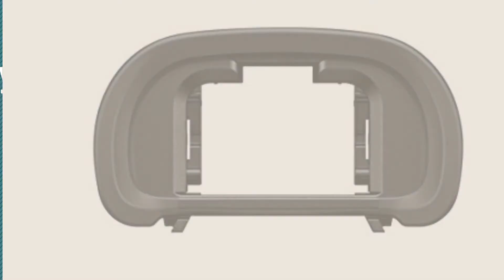Top 10 Camera Eye Cups [2018]: Eggsnow (2-Pack) Eyepiece Eyecup Eye Cup (Canon EF Replacement) for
New! 2019 Black Friday / Cyber Monday Eye Cups Deals and Updates.

Black Friday / Cyber Monday Eggsnow (2-Pack) Eyepiece Eyecup Eye Cup (Canon EF Replacement) for CANON EOS by Eggsnow

Black Friday / Cyber Monday Eggsnow (2-Pack) Eyepiece Eyecup Eye Cup (Canon EB Replacement) for CANON EOS 5D Mark II / by Eggsnow

Black Friday / Cyber Monday Nikon DK-23 Eyepiece Cup for D300 by Nikon

Black Friday / Cyber Monday Sony FDA-EP18 Eyepiece Cup for Alpha Cameras - Black by Sony

Black Friday / Cyber Monday JJC Eyecup 2 Pack Eyepiece Viewfinder for Sony A6300 A6000 NEX-7 NEX-6 Replace Sony by JJC

Black Friday / Cyber Monday Sony FDA-EP10 Eyepiece Cup for NEX-7 by Sony

Black Friday / Cyber Monday Eggsnow (2-Pack) Eyepiece Eyecup Eye Cup for Nikon by Eggsnow